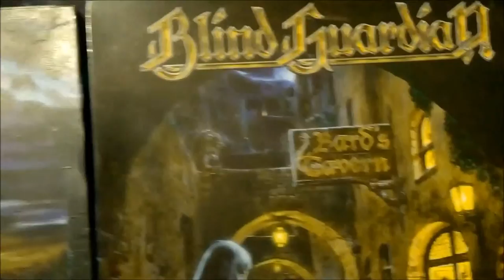Blind Guardian "Valhalla" from Live 3 LP Picture Disc Edition